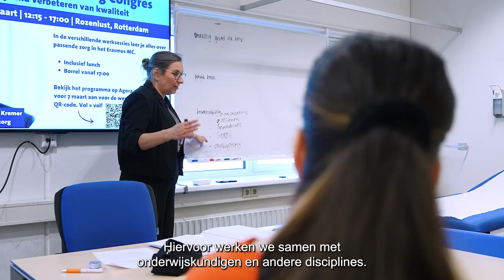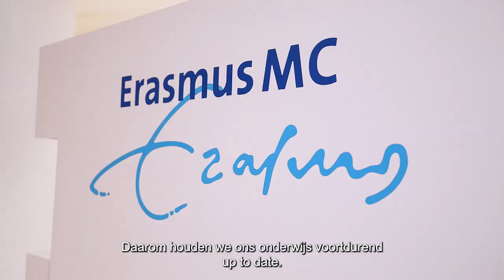Studentenonderwijs Huisartsgeneeskunde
De afdeling Huisartsgeneeskunde van het Erasmus MC geeft onderwijs in de bachelor- en masterfase van de opleiding Geneeskunde. De belangrijkste onderwijsonderdelen zijn consultvoeringvaardigheden en het coschap Huisartsgeneeskunde tijdens de basisopleiding. Bijvoorbeeld klinisch redeneren, gespreksvoeringtechnieken en lichamelijk onderzoek. Het onderwijs vindt plaats op zowel de medische faculteit als in de huisartsenpraktijk.

Regie: Anne-Marie Hendrikx en Maura Raatgever